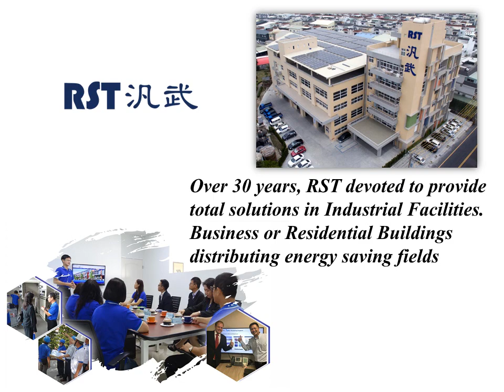good price EPP-150 Series AC DC Single Output Enclosed Mean well Power Supply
We offer full ranges of Mean well Power Supply EPP Series.
We have full ranges of Mean well Power component in stock